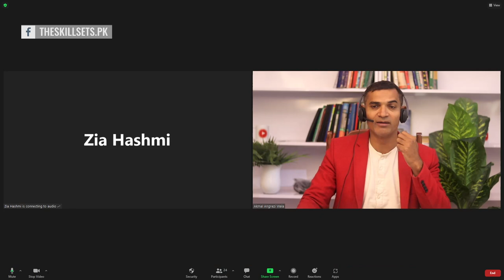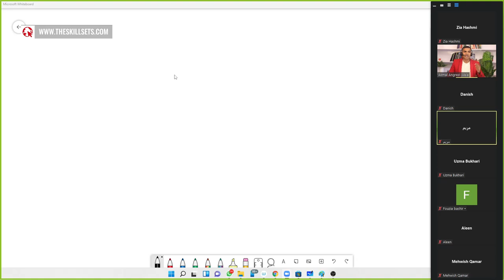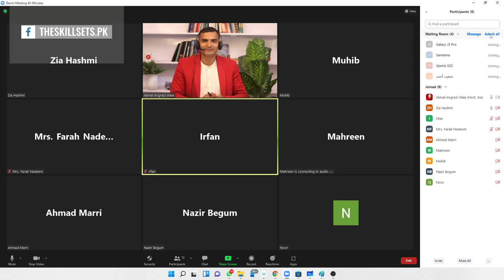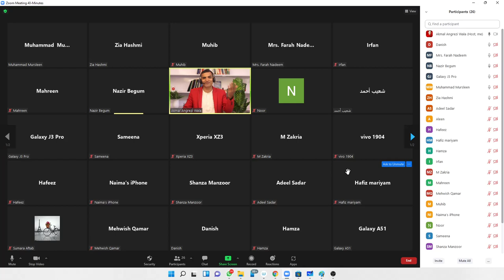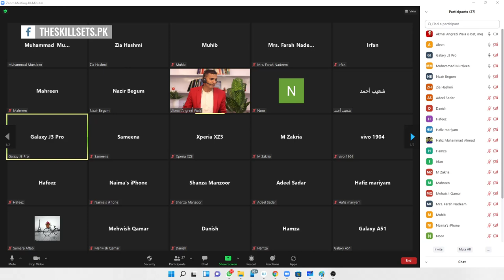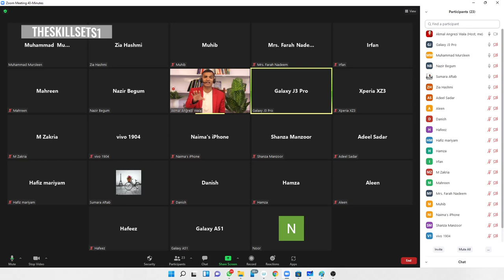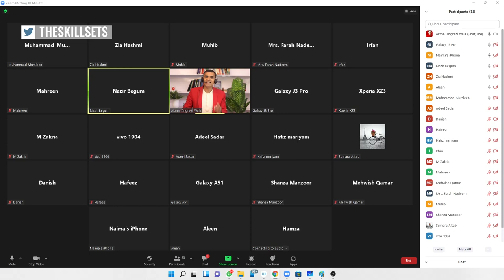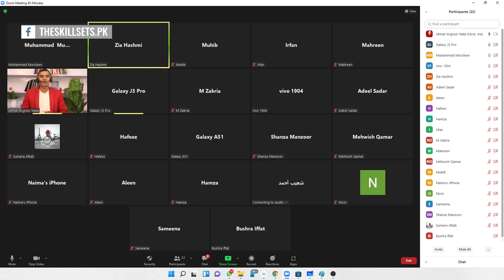Day 2 (Demo) Batch 19 Far Far English Online Class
Contact to enroll in Online Class

english speaking how to learn english english conversation spoken english course learn english speaking talk English communication skills in Urdu english tenses how to speak english english grammar course how to learn spoken english learn to speak english Far Far English Esl Speaking English graphics designing video editing how to make money online english speaking practice english speaking course